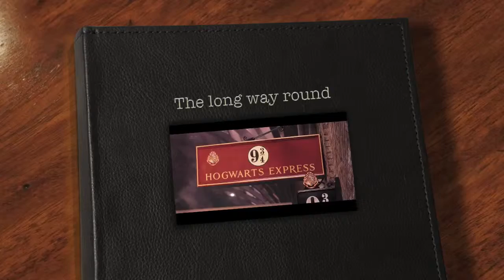The long way round